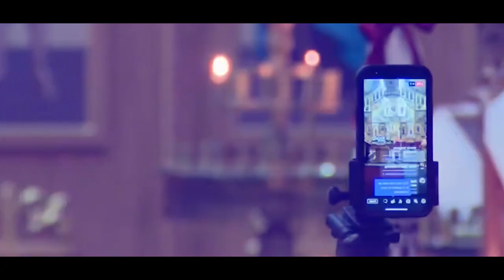pynlong jingduwai ki nong ukraine naka bynta ka ri